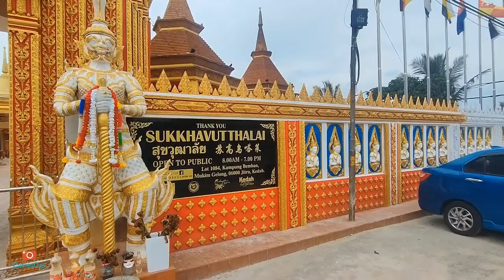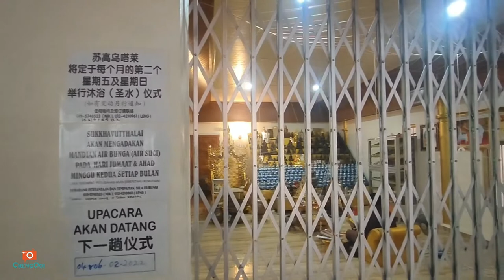新年篇【Vlog266】 ： 被感染后的吉打 第30集 之 迎接虎年 8 之 马来西亚北马日得拉一日游 寻找泰庙之旅 1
庙宇 ： 探店 ~
~Wat Boonyaram
~Wat Sukkhavutthalai
~Wat Jitraram
~Restoran Rung Reang